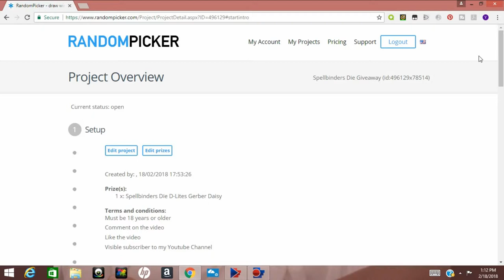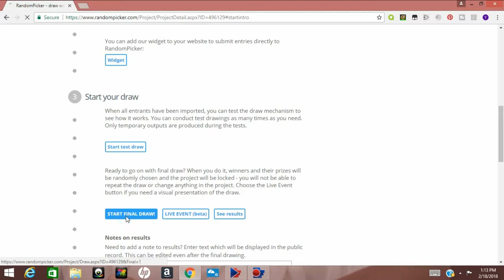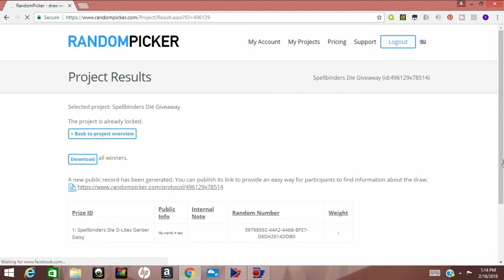Spellbinders Giveaway Winner | Congratulations My World in OKC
Priyanka